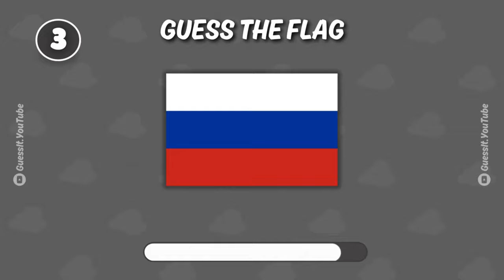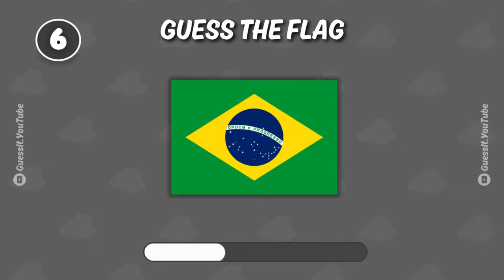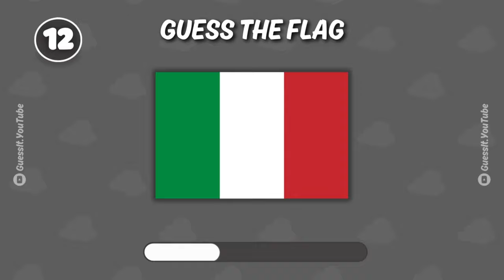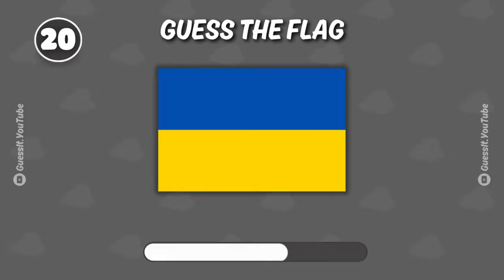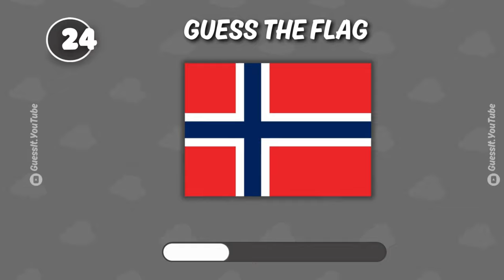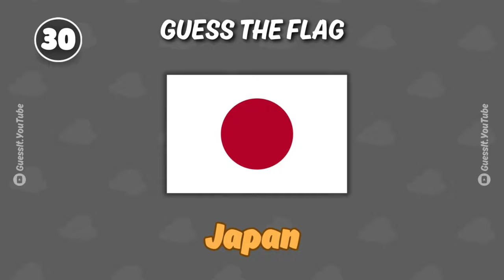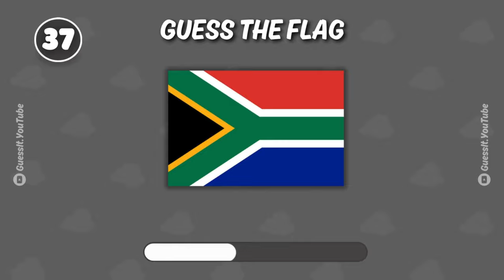GUESS The Flag | GUESS THE FLAG QUIZ !! 👀